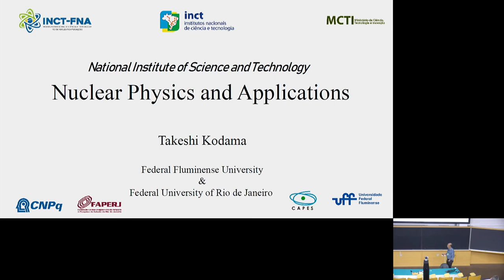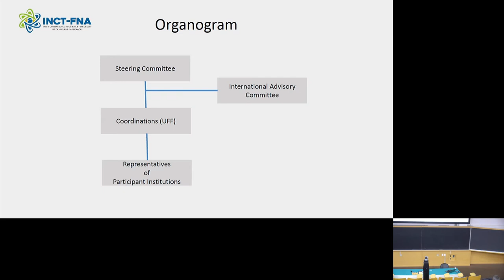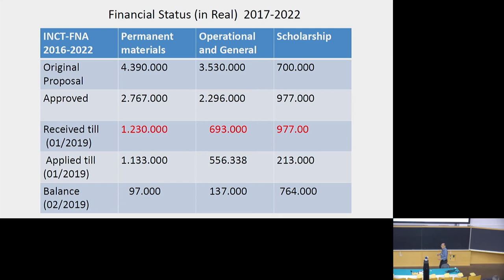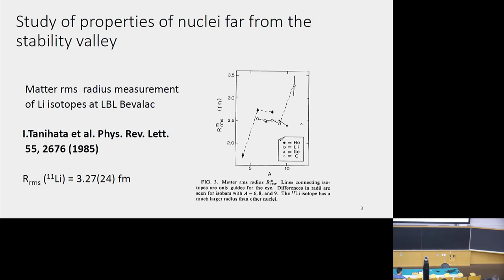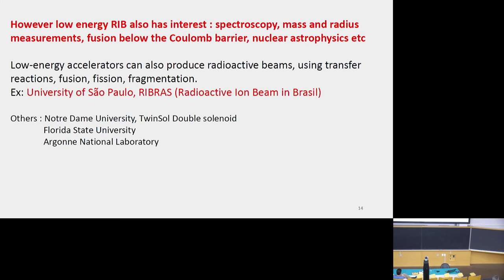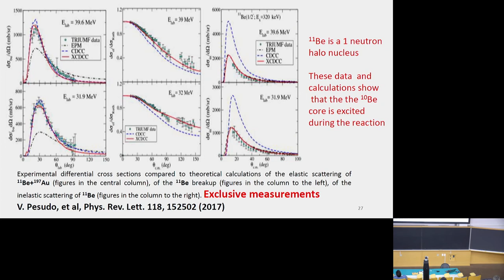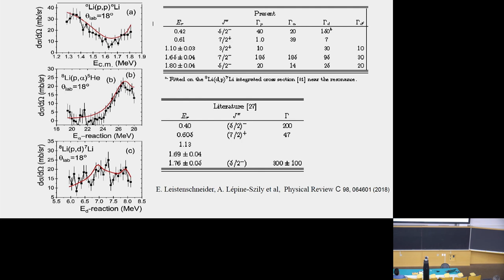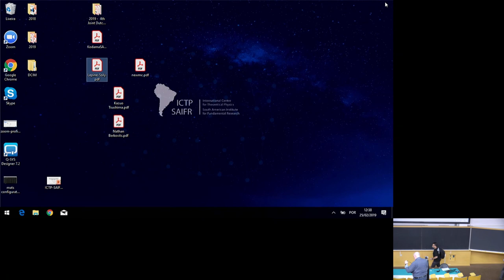Day 1 Workshop on Mass Generation in QCD #2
ICTP-SAIFR/FAIR Workshop on Mass Generation in QCDWelcome and opening remarks

Speakers:

- Klaus Peters GSI Darmstadt: Status and progress of FAIR
- Takeshi Kodama Federal U. Rio de Janeiro: The National Institute for Nuclear Physics and Applications
- Alinka Lépine Szily University of São Paulo: RIBRAS — Radiactive Beams in Brazil
- Evgeny Epelbaum Ruhr University Bochum: Hadronic molecules from effective field theory
- Marcio Weichert DWIH São Paulo: Introduction to the German Centres for Research and Innovation
- Anna Bakhausen DAAD São Paulo: Funding opportunities from the DAAD
- Katrin Winkler DFG Latin America: Funding opportunities from the DFG
- Nathan Berkovits ICTP-SAIFR/IFT-UNESP: Summary of ICTP-SAIFR activities